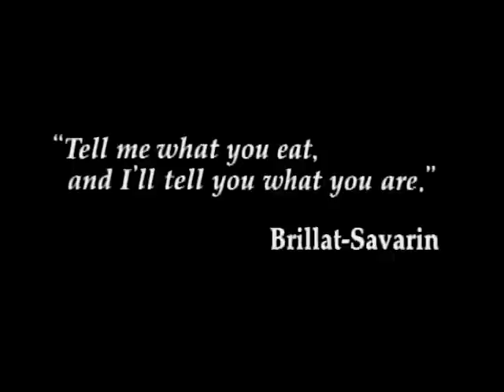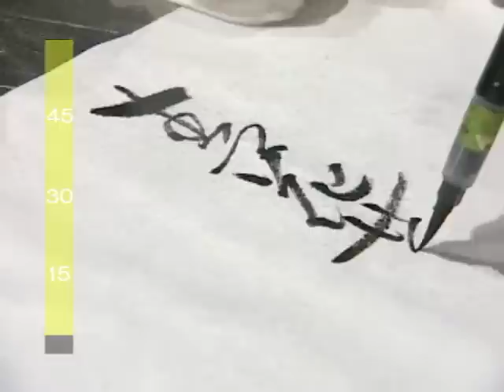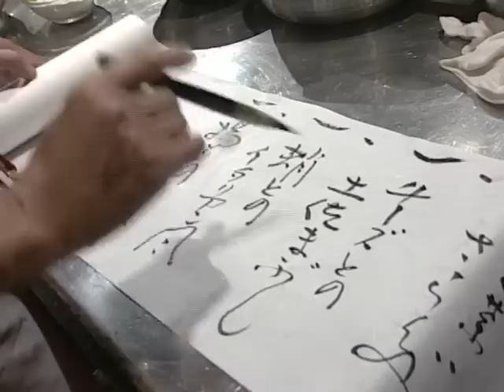Iron Chef - Season 6, Episode 4 - Broccoli - Full Episode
Challenger Etsuo Joh, the god of sauces in classic French cuisine, takes on the Iron Chef Japanese, Rokusaburo Michiba.